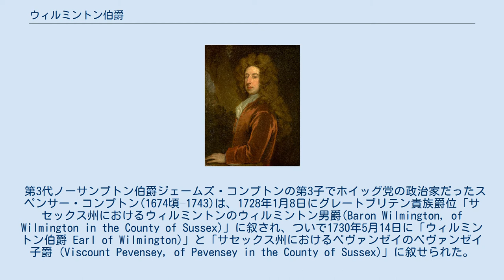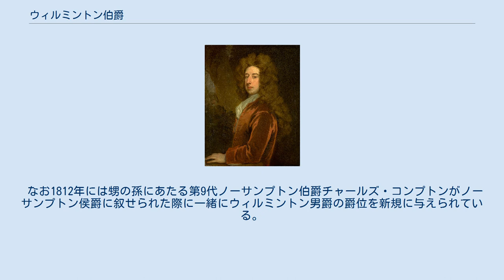ウィルミントン伯爵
初代ウィルミントン伯爵スペンサー・コンプトン ウィルミントン伯爵（英: Earl of Wilmington）は、かつて存在したイギリスの伯爵位。
グレートブリテン貴族。
 1742年から1743年にかけて首相を務めたホイッグ党の政治家スペンサー・コンプトンが1730年に叙されたことに始まる爵位。
しかし彼一代で絶えている。
 第3代ノーサンプトン伯爵ジェームズ・コンプトンの第3子でホイッグ党の政治家だったスペンサー・コンプトン(1674頃–1743)は、1728年1月8日にグレートブリテン貴族爵位「サセックス州におけるウィルミントンのウィルミントン男爵(Baron Wilmington, of Wilmington in the County of Sussex)」に叙され、ついで1730年5月14日に「ウィルミントン伯爵 Earl of Wilmington)」と「サセックス州におけるペヴァンゼイのペヴァンゼイ子爵 (Viscount Pevensey, of Pevensey in the County of Sussex)」に叙せられた。
彼はウォルポールの辞職後の1742年から1743年にかけて首相を務めたことで知られる（ただし実質的な首相は第2代カートレット男爵ジョン・カートレットだった）。
 しかし彼には子供がなかったため、彼の死とともに爵位は絶えた。
 なお1812年には甥の孫にあたる第9代ノーサンプトン伯爵チャールズ・コンプトンがノーサンプトン侯爵に叙せられた際に一緒にウィルミントン男爵の爵位を新規に与えられている。